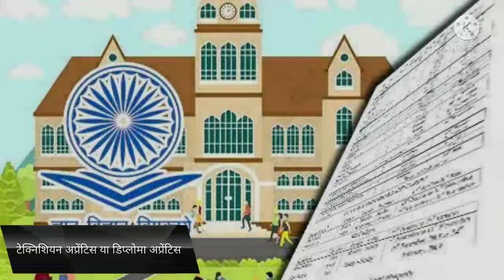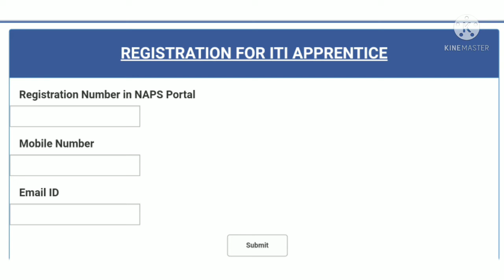DRDO में टेक्निशियन समेत 150 पदों पर निकली वैकेंसी, मेरिट के आधार पर होगा सिलेक्शन || ALL NEWS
ऑफिशल वेबसाइट      rac.gov.in